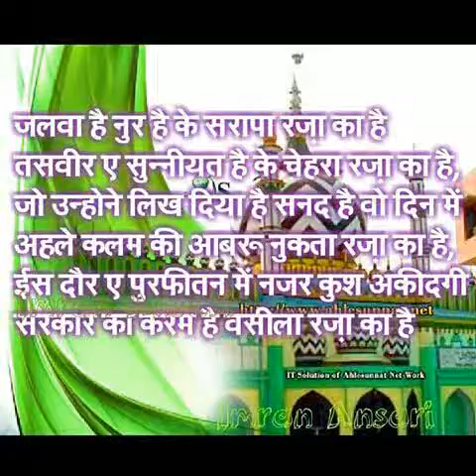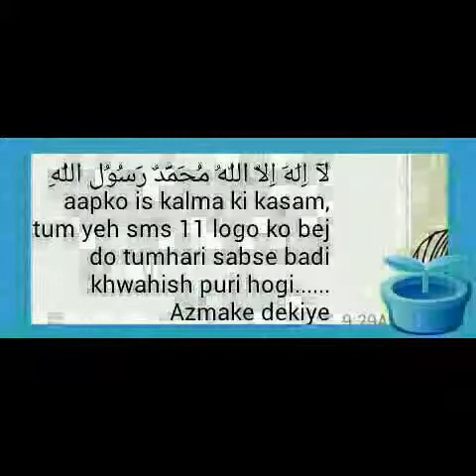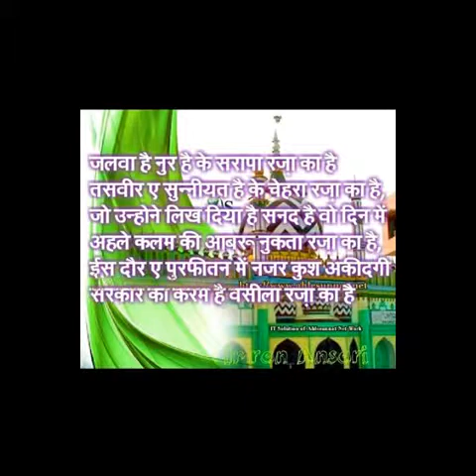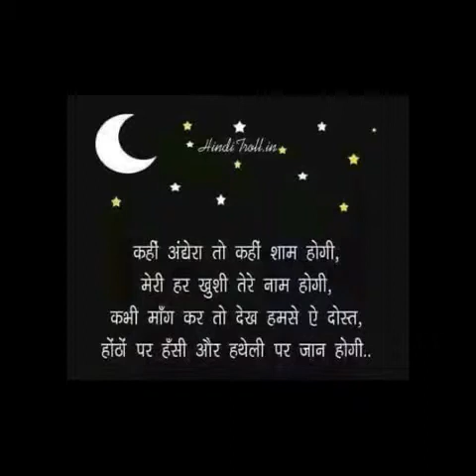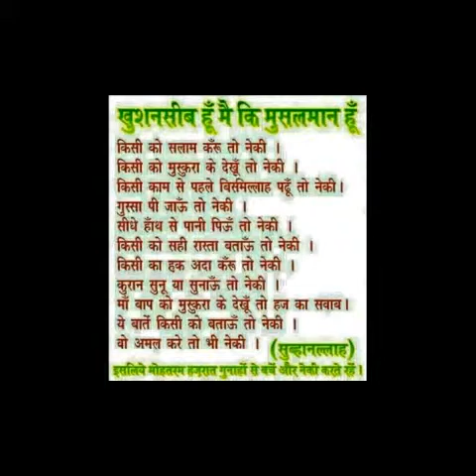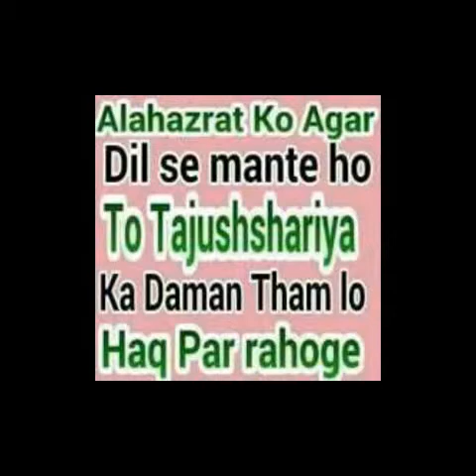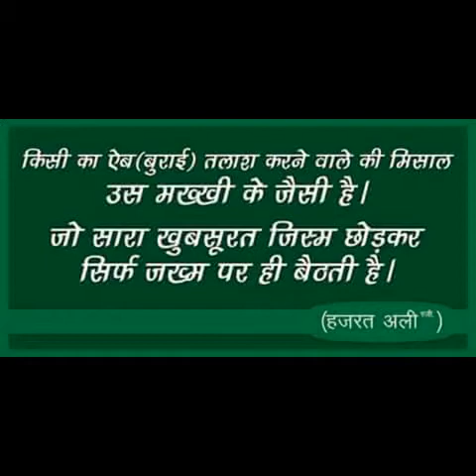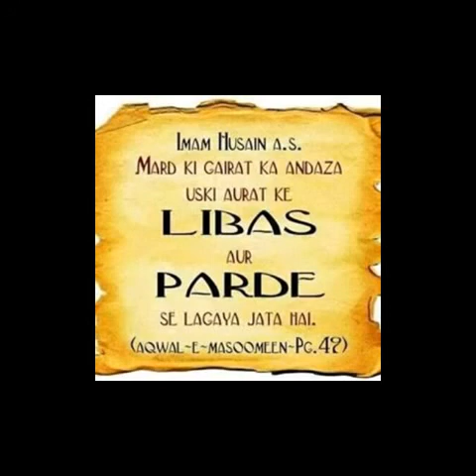HABIBULLAH FAIZI-2015-MERA DEKHIYE MUKADDAR